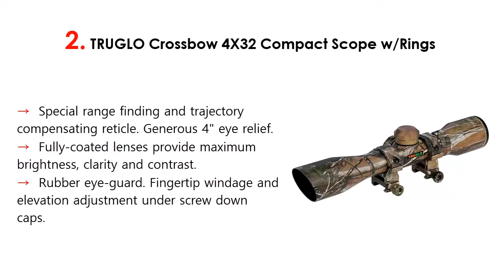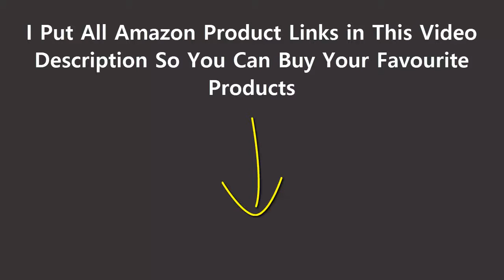Top 5 Best Crossbow Scope 2020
1. TenPoint HCA-09811 RangeMaster Pro Crossbow Scope

2. TRUGLO Crossbow 4X32 Compact Scope w/Rings

3. TenPoint HCA-097-II 3X Pro-View 2 Crossbowx 40mm

4. Excalibur Tact-Zone Illuminated Scope, 2.5-6x32mm

5. UTG 4X32 1" Crossbow Scope